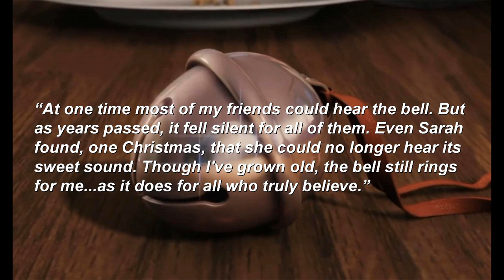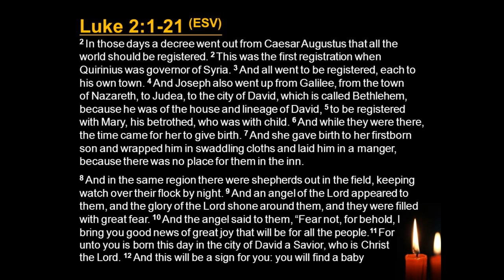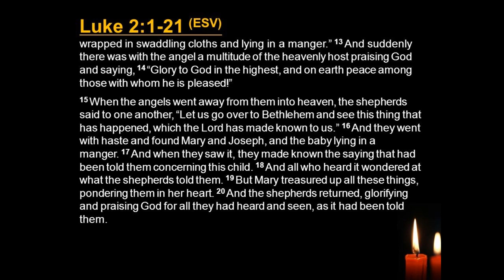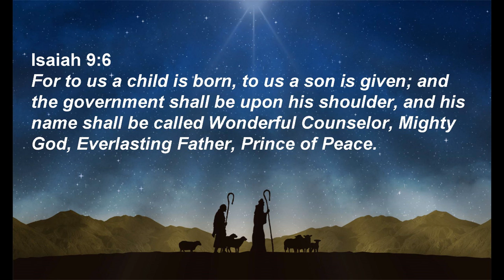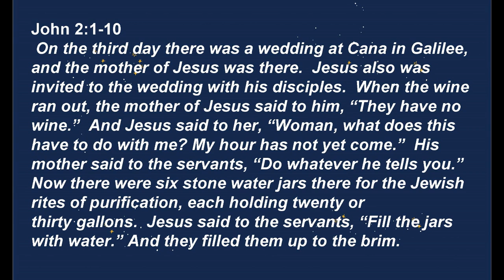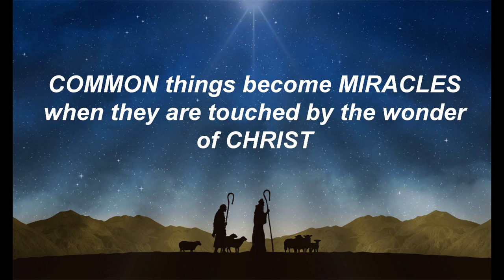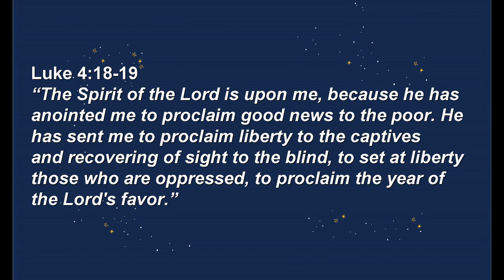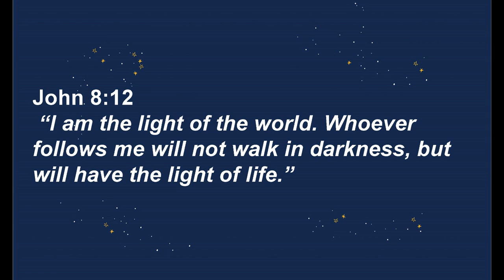Peace Has Come - Christmas Eve Service